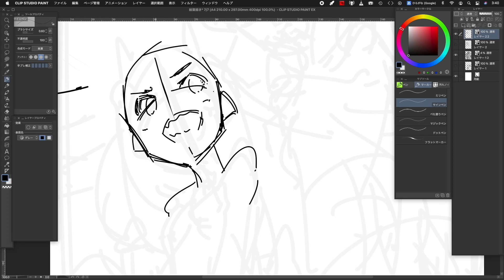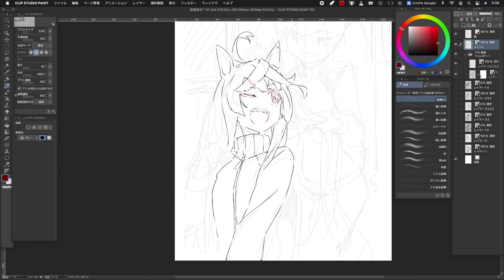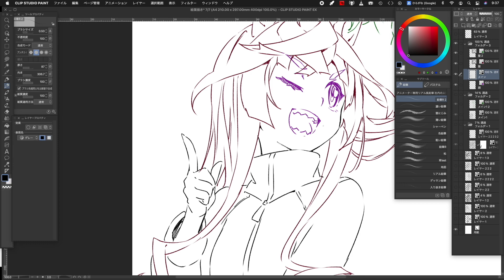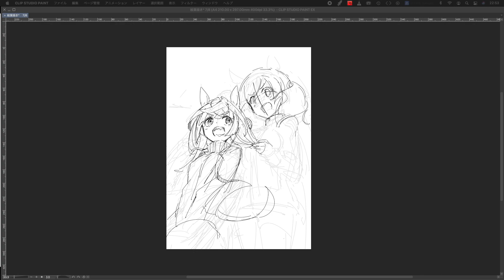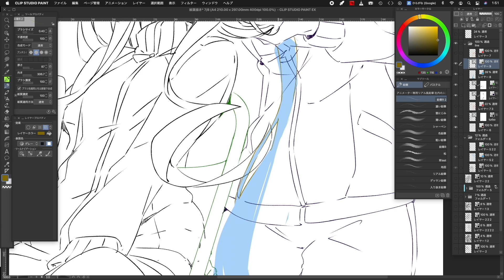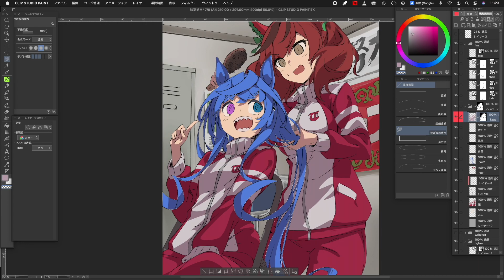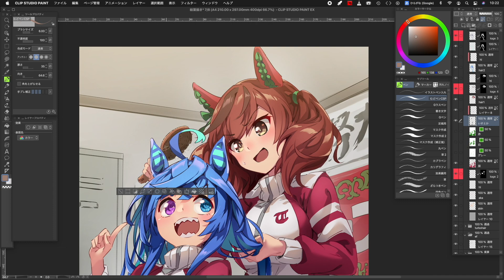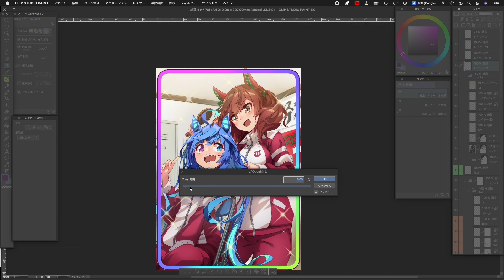【ILLUSTRATION MAKING】ウマ娘 ナイスネイチャ＆ツインターボ【CLIP STUDIO PAINT】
ウマ娘の大好きな2人✨
以前にアップしたイラストメイキングのフルキャプチャ＆解説なしVerです🌱

CLIP STUDIO PAINT EXを使っています。
かかった時間→11:01:22

■大きめ画像はこちら！